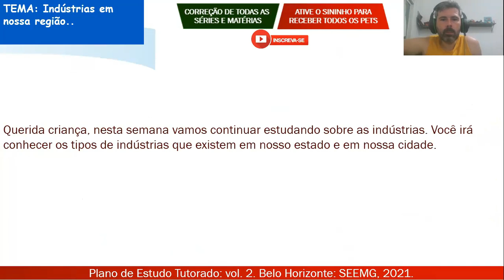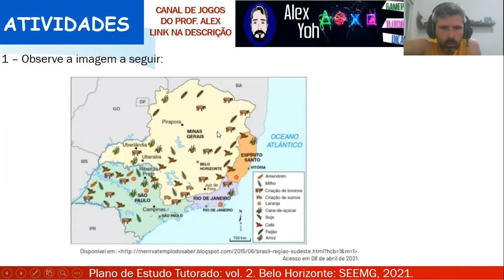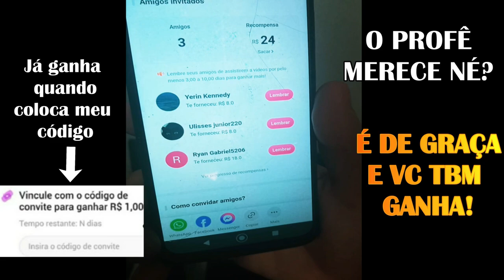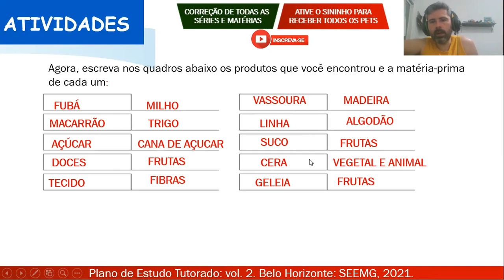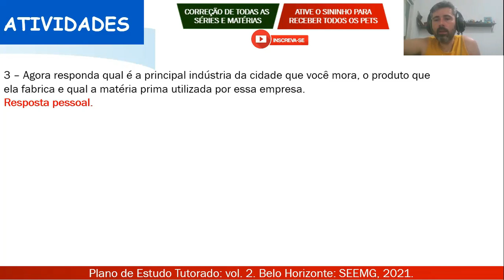Correção PET 2 (2021) - Geografia 3° ano (SEMANA 6) VOLUME 2